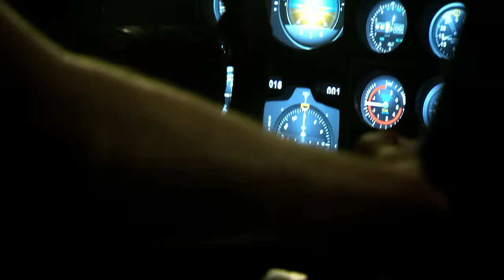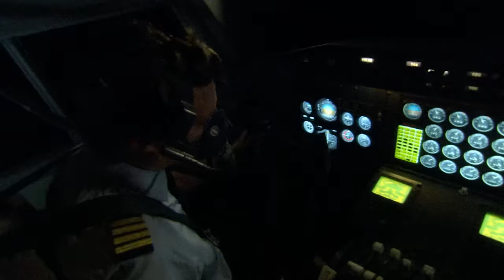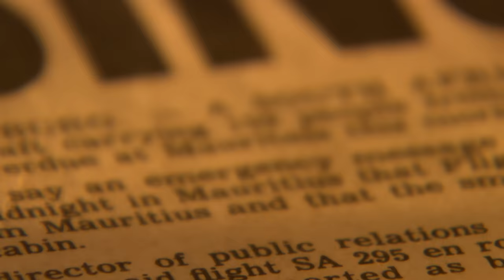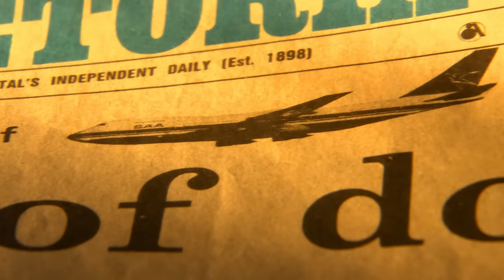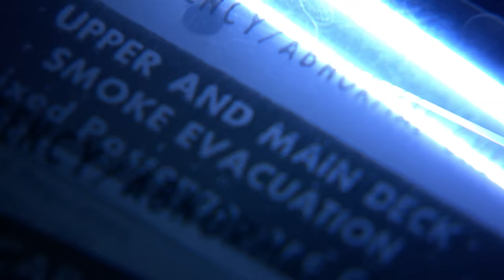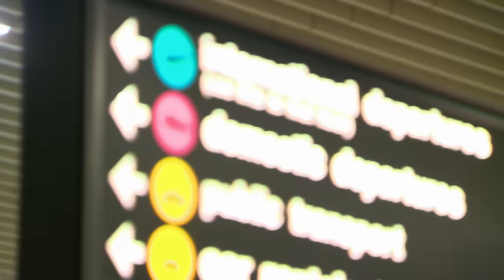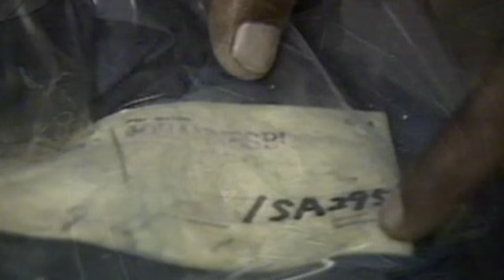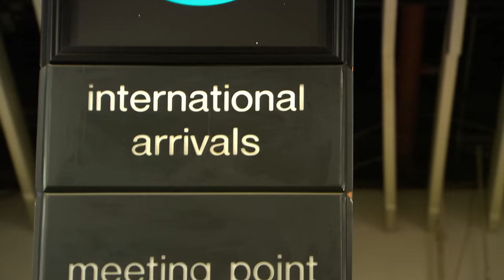Flight into Hell: The Terrifying Journey of a Smoke-Filled 747 | Mayday: Air Disaster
South African Airlines 747 en route from Taiwan to Johannesburg faces a catastrophic fire in the cargo hold. With the cabin filling with smoke and passengers struggling to breathe, the pilots attempt a daring descent over the Indian Ocean to Mauritius, 300 kilometers away. As time ticks away, a rare maneuver to open the doors at 14,000 feet becomes the last desperate bid to save lives amid thickening smoke.

What factors could have ignited the cargo hold fire on South African Airlines Flight 747 during its routine flight?

Mayday: Air Disaster - From Season 5 Episode 4 "Fanning the Flames": November 27, 1987. A 747 Combi is on a routine flight to South Africa when the cabin begins filling with smoke.  Passengers struggle to breath as crew members attempt to fight a fire in the cargo hold.  After the plane disappears in the Indian Ocean, an unprecedented recovery operation is launched to locate and raise the wreckage from the ocean floor. Rumours swirl.  Did illegal weapons bring down Flight 295?